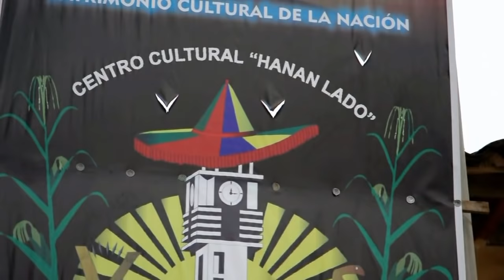Los Auquish de Huachac - 2018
Una pequeña descripción de esta danza costumbrista denominado patrimonio cultura  de la nación.
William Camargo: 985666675